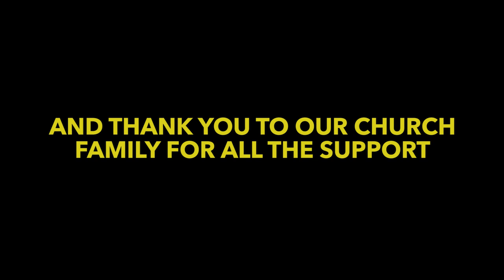Historymaker 2015 - Film ll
I made two film of Historymaker, the first one got posted and this is the second film. I spend two half days edit right after Historymaker.